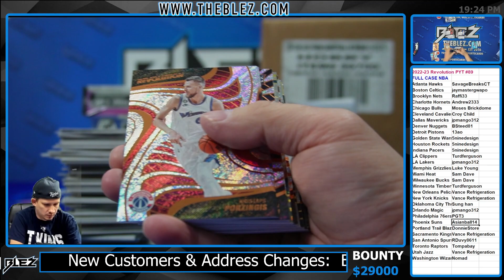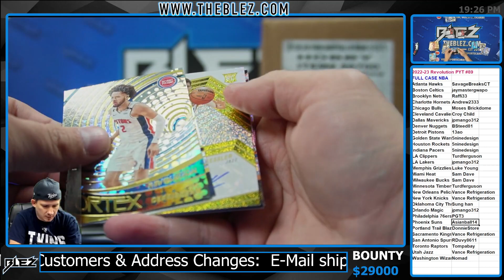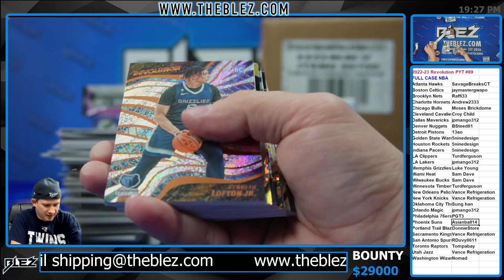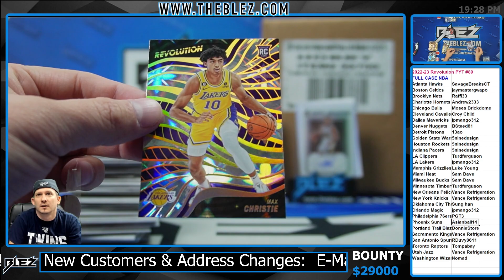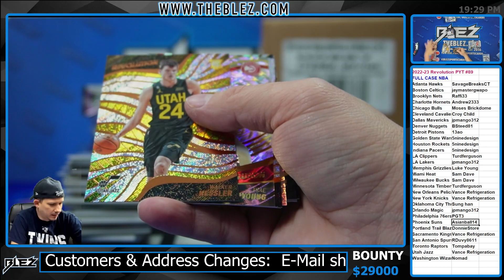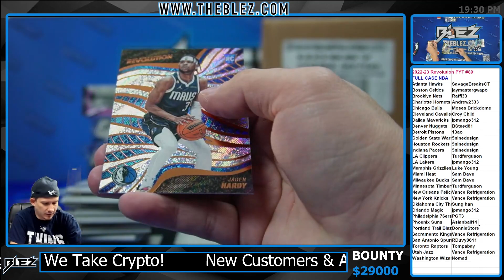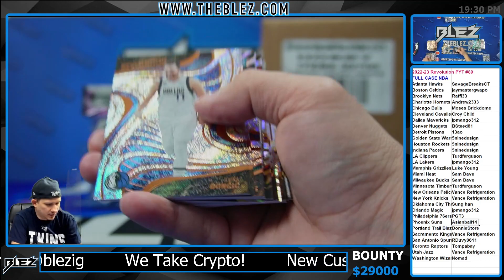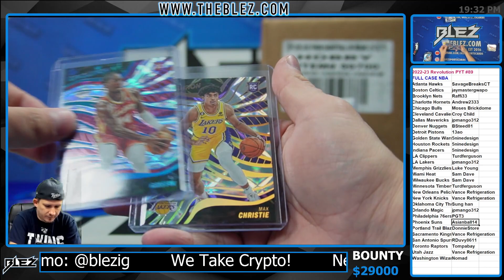2022-23 Panini Revolution Hobby NBA 8 Box Case Break #89 Pick Your Team